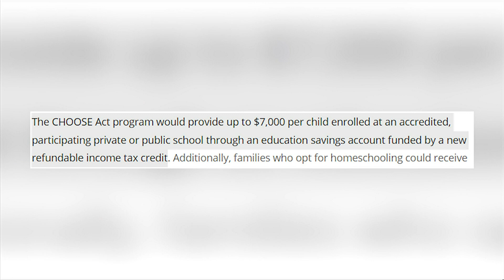School choice and adequate funding were talking points at the State of the Schools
Some North Alabama superintendents discuss the state of their schools